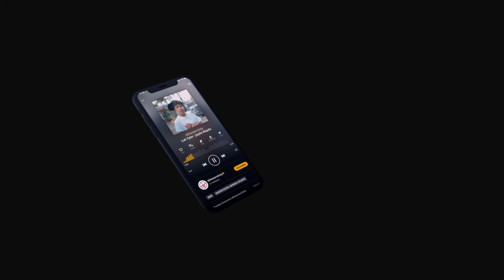Liana Bank$ - Petty | From The Block Performance 🎙(New York 🗽)